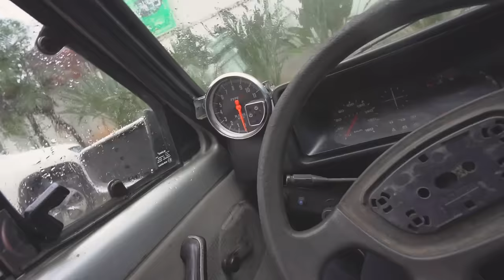BATI O CHEVETIN FAZENDO DRIFT !! * perdi o controle *